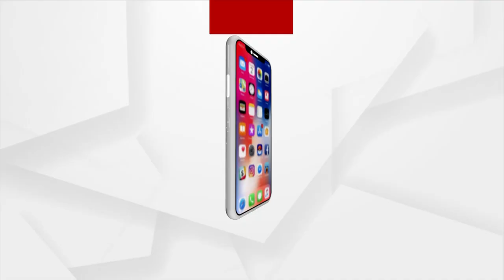Kansa Maharaj | ତ୍ରାହୀ କର ପ୍ରଭୁ ମତେ ରାକ୍ଷାସ ଜନ୍ମରୁ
|| ହେ ପ୍ରଭୁ ପେଶି ତମ ସୁଦର୍ଶନ ଚକ୍ର, ତ୍ରାହୀ କର ମତେ ରାକ୍ଷାସ ଜନ୍ମରୁ ||
ଦୀର୍ଘ୧୧ ଦିନ ଧରି କଂସ ଭୂମିକାରେ ଅଭିନୟ କରି ମହାପ୍ରଭୂ ଶ୍ରୀକୃଷ୍ଣଙ୍କୁ କଟୁ କଥା କହିବା ସହ ମାରିବା ପାଇଁ ଉଦ୍ୟମ କରି ମହାପାପ କରିଥିବାରୁ ଶ୍ରେଷ୍ଠ ଧାମ୍ ପୁରୀ ଆସି ନିଜେ କରିଥିବା ଭୁଲର ପ୍ରାୟଶ୍ଚିତ କରିଛନ୍ତି ।